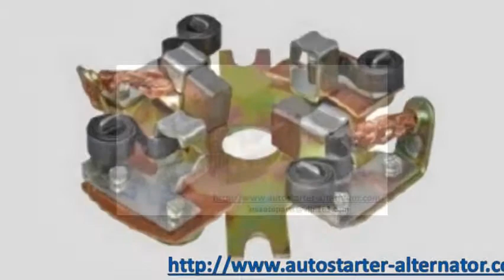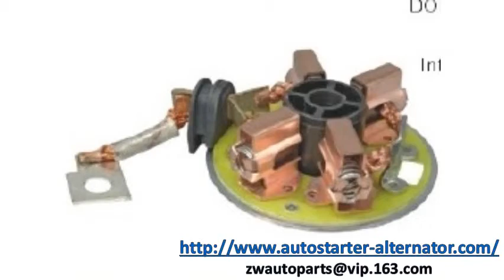BRUSH HOLDER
Ningbo zhongwang auto fittings Co.,LTD is a professional manufacturer and exporter with over 20 years experience in the auto-electrical industry, located in Ningbo, Zhejiang, where is a famous Port in china.